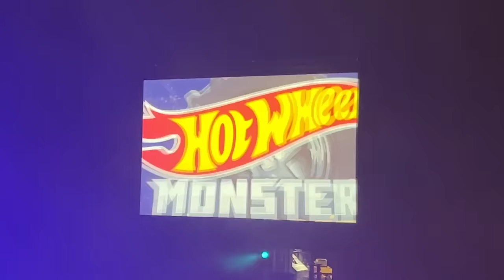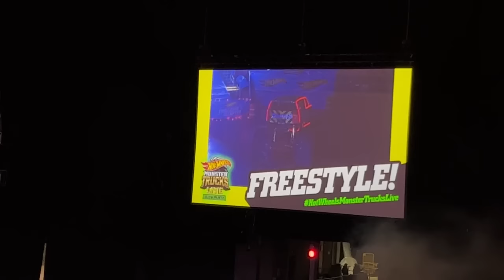😱Demo Derby, Hotwheels monster truck Glow party 2023, full show @02 arena london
This is the video i was hoping would go live yesterday i'm sorry it didn't but i hope you enjoy the show as much as i did. And if you have the chance id definitely recommend going to see a show near you :)

Thankyou to each and every one of my subscribers you are appreciated :)
Please remember I’m a kid so let’s keep messages nice and fun. My mum will read all the messages and make sure they are ok for me :)

HOW TO BECOME A SUPPORTER
This is completely optional and not expected as i will continue to make content for you to watch cause its something i love doing but If you would like to support me and my channel you can click the donate button on my homepage at the top left or you can click the

Any donations received will go into planning more day trips or getting new games to play and record :)

CHAPTERS IN THIS VIDEO
00:00 - Chapter 1: Intro to cars and drivers
06:04 - Chapter 2: Round, Wheelies!
11:04 - Chapter 3: Oh no Demo Derby
23:45 - Chapter 4: Round 2, Donuts!
33:24 - Chapter 5: Round 3, Long jump
38:58 - Chapter 6: Megasaurus
49:24 - Chapter 7: Round 4, Freestyle
01:03:51 - Chapter 8: Winner
01:05:02 - Chapter 9: Outro, thanks for watching